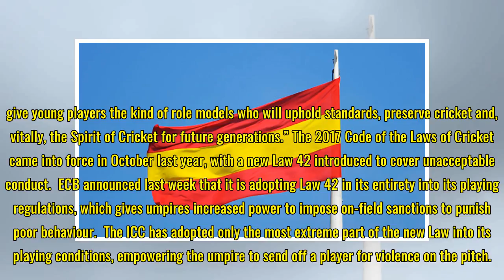MCC responds to Australia ball tampering admission Published: 26 March 2018